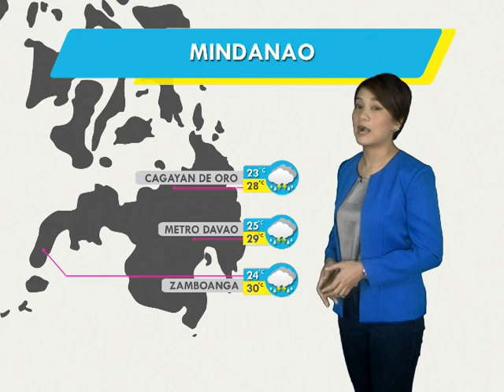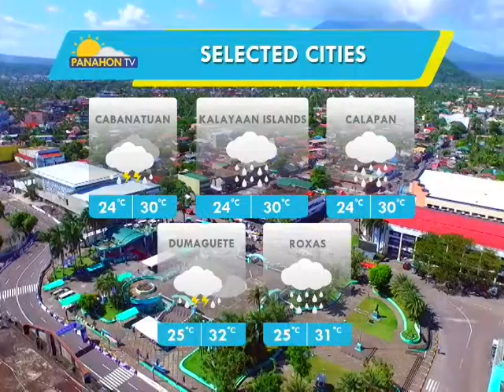Panahon.TV | July 13, 2018, 6:00AM (Part 4)